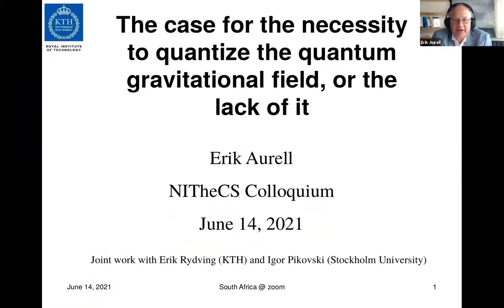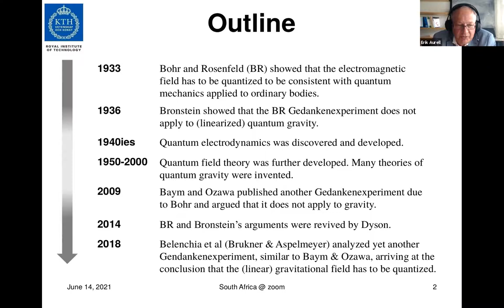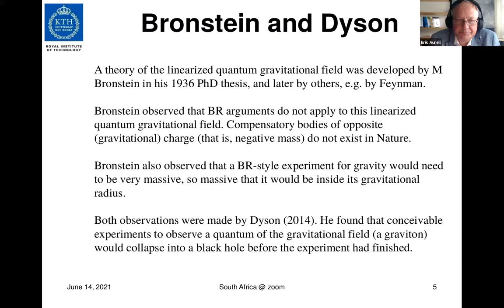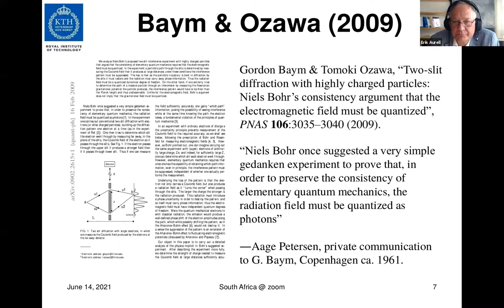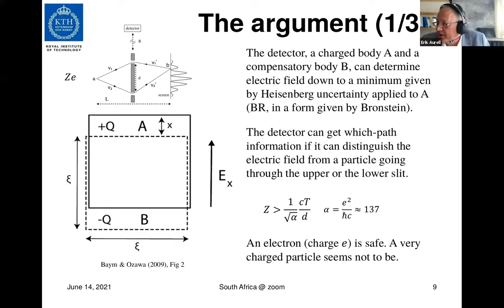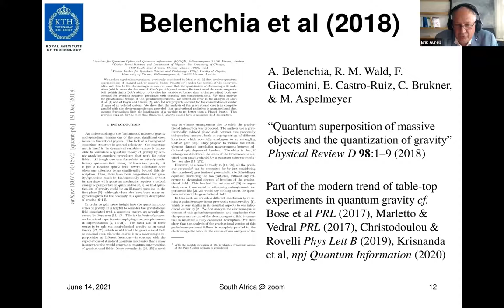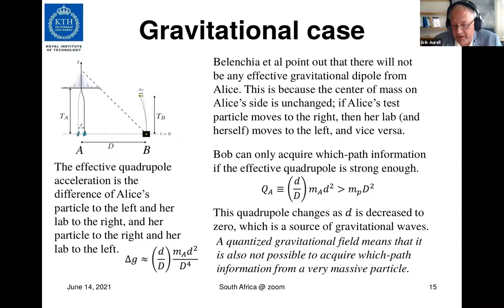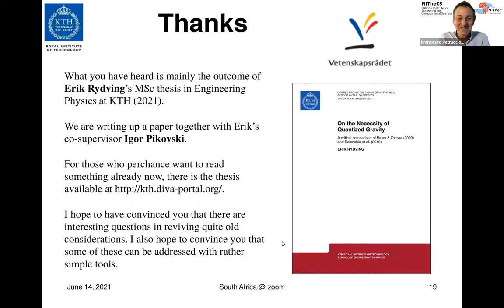2021-06-14 NITheCS Colloquium: Prof Erik Aurell, The case for the necessity to quantize ...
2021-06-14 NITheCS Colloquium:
Prof Erik Aurell
(KTH Royal Institute of Technology in Stockholm, Sweden)

The case for the necessity to quantize the quantum gravitational field or the lack of it

Abstract: Quantum Electrodynamics received its modern form in the work by Tomonaga, Schwinger, Feynman and Dyson in the 1940ies, but was already widely studied in the 1930ies. One paper from that first period remains relevant and cited to this day -- Bohr and Rosenfeld's investigation by Gedankenexperiments whether the electromagnetic field needs to be quantized at all. Bohr and Rosenfeld found this to be so, a conclusion which was born out by the successful development of the theory about a decade later.

The question whether the same kind of arguments applies to the gravitational field was raised already by Bronstein in 1936, and again by Dyson in 2014. Both these authors found, in different ways, that a very massive test particle needed to achieve high accuracy in a Bohr-Rosenfeld-like Gedankenexperiment would collapse into a black hole. A Bohr-Rosenfeld argument in favor of the necessity to quantize the gravitational field is therefore logically incomplete.

I will survey the above question, and discuss two more recent papers which try to answer the question by other Gedankenexperiments using more modern tools of quantum science. I will discuss why we believe that also these arguments do not prove the necessity of quantizing the gravitational field, if one allows as an independent assumption that the Planck length is a lower limit on position measurements.

References
G. Baym and T. Ozawa, “Two-slit diffraction with highly charged particles: Niels Bohr’s consistency argument that the electromagnetic field must be quantized,” Proceedings of the National Academy of Sciences of the United States of America 106, 3035–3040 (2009).

A. Belenchia, R. M. Wald, F. Giacomini, E. Castro-Ruiz, C. Brukner, and M. Aspelmeyer, “Quantum superposition of massive objects and the quantization of gravity,” Physical Review D98, 1–9 (2018)

N. Bohr and L. Rosenfeld, “Zur Frage der Messbarkeit der elektromagnetischen Feldgr ̈ossen,” Kgl.Danske Vidensk. Selskab. Math.-Fys. Medd12, 3 (1933).

M. Bronstein, "Quantentheorie schwacher Gravitationsfelder", Physikalische Zeitschrift der Sowjetunion, Band 9, Heft 2–3, pp. 140–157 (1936); republished as Gen Relativ Gravit (2012) 44:267–283

F. Dyson, “Is a graviton detectable?” in XVIIth International Congress on Mathematical Physics(World Scientific (2014) pp. 670–682

Bio: Erik Aurell has a BSc (1983) and PhD (1989) from Göteborg University, Sweden. He holds since 2003 the position as professor of Biological Physics at KTH Royal Institute of Technology in Stockholm, Sweden. He has held guest professorships in Finland and China. He is still active in what was his main research interest of biological physics and the interface to computational biology and genomics;